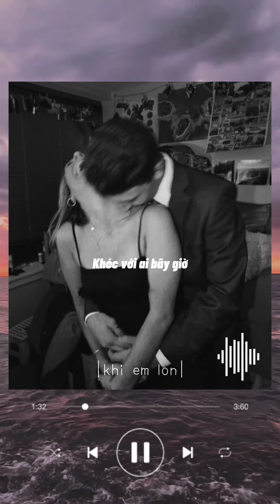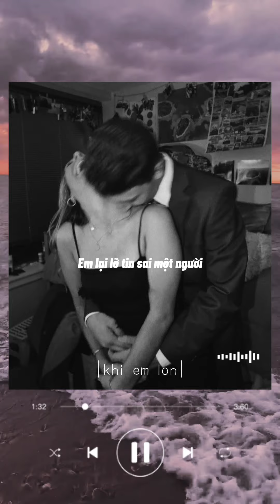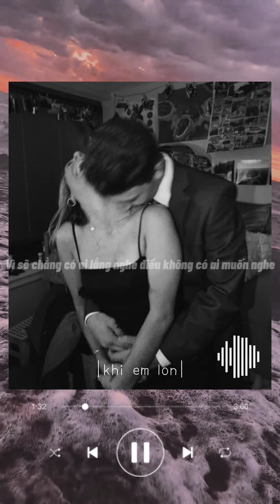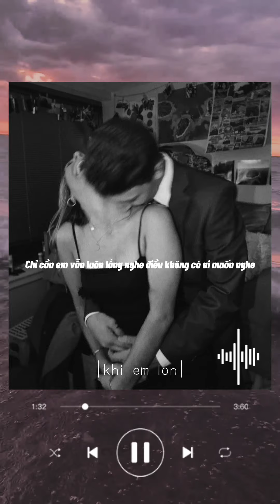LYRIC_ KHI EM LỚN _ ORANGE FT Hoàng Dũng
Hello this is ZERDALI OFFICIAL
This is a place where music meets music to confirm passion, love for melodies
We are very pleased to serve you very good and deep songs. Hope everyone likes it.
There's nothing wrong with looking forward to being ignoredContact Info:
© Fb Luu Thi Nhu Nga
© Fanpage: ZERDALI_Music